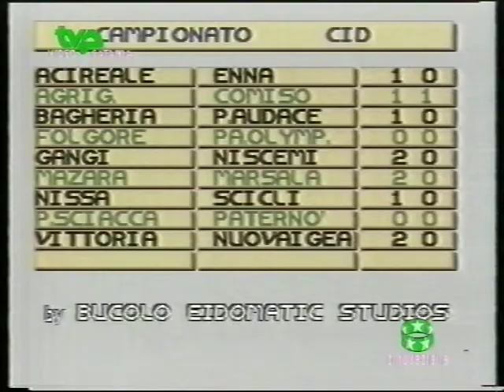12 febbraio 1989, campionato di Serie D. Acireale 1 - Enna 0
12 febbraio 1989 - Stadio Comunale - Acireale
Campionato di serie D, 5ª giornata di ritorno
ACIREALE 1 (Carnà)
PATERNO' 0

Immagini: Teletna - Sportdomenica
Foto: Clemente Cucuccio per La Sicilia
Audio: Tarkovskij - Uplacore
Archivio Documentale: Dario Leonardi
Acquisizione/Editing: Michele Alì

Acireale     12 Febbraio 1989
Acireale     19 Dicembre 2022